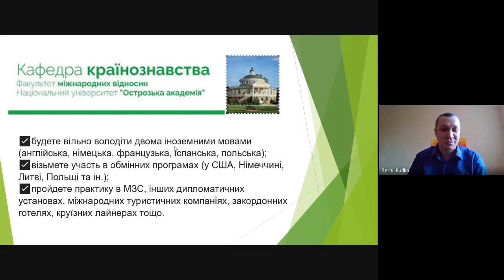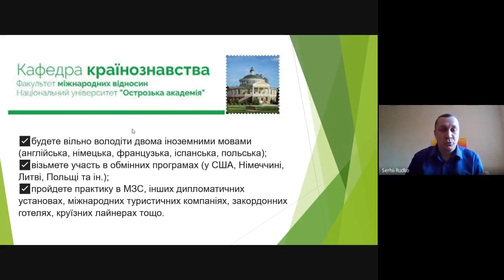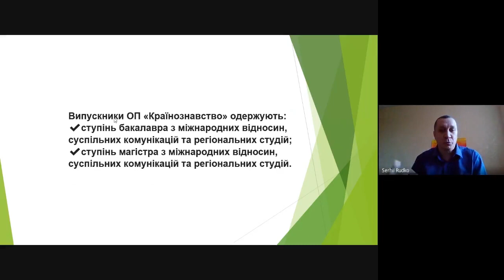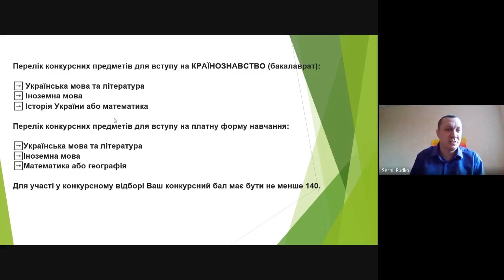Tips34 Вступ до Острозької академії: унікальність та переваги країнознавства